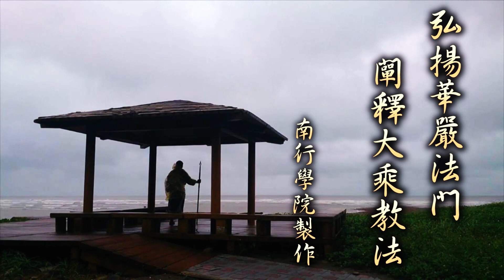字幕版《華嚴經》課目之重講《華嚴經義海百門》 0017 - 上自下然法師宣講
《華嚴經》課目之重講《華嚴經義海百門》 0017

教授法師 : 上自下然法師宣講

隨堂教材來源於大藏經：

《華嚴經義海百門》之緣生會寂門第一（自然法師校對）

本講隨堂教材：

緣生會寂門第一：初明緣起者

但緣起體寂。起恆不起。達體隨緣。不起恆起。如是見者。名實知見也。

緣生會寂門第一：二入法界者

即一小塵。緣起是法。法隨智顯。用有差別。是界此法。

本堂摘錄：緣起體寂 起恆不起

世尊過去示現的忍辱仙人，歌利王來割截你，就是煩惱那麼大的冤屈，來割截你的意識，割截你的智慧，你都無惑，你不但無惑你還告訴他，我就在覺心上面，你越是割截我的人，越是觸惱我的，我就在這個境界裏面，我還你本來面目。所以當下第一個就是度他，就是度你，當前就是度你。

你念頭也是啊，最強烈正在割截你的，正在觸惱你的，當前就是用覺心以對，覺心來度相度。所以念念當然都是，你念念都叫做什麼，忍辱仙人。念念都叫做什麼，都叫做還發願當下要度你，如同歌利王，割截世尊身體形體。所以那個都是啊，過去講的一些世尊的故事啊，你不要想到說那是過去，無量劫前的久遠中的故事，而且又是，世尊的故事與你無關。無量劫前，也就是在你心底深處的無量劫中。世尊所現的一切故事，現出世間的，所有一切種種的現相，都不離你心中的根本的作用現相性德現相。

所以連現在，我們現在看的彼此的，我們的彼此的生活行為啦，現出的種種容貌啦形態啦，不都是從你心底深處，心底深處，於如是的心性之中所呈現的嗎？

你以為你活在哪里？你真的活在這些器界之中嗎？你沒有那個心，誰在享受如是器界，假如真的是器界，你我應該所享受都應該要同，因為只是都是器界嘛，但為什麼有的人就在器世界中，有的人他就享得到，有的人就享受不到，為什麼？那不是業力嗎？你不要以為說，這個器世界很多的器物，因為有富有貧，有有德的有無德的，有福的有無福的，好像器界之中都具足，只是有的人他享受不到而已。錯了，他不是享受不到。你不能站在，你還有一點點世間妄福，你享受到這種心態，你以為那是，那些無福的人享受不到而已。你就算把你東西給他，他都不知道怎麼享你知道嗎？因為心性根本不適應如是物故，你甚至於硬要他享如是福，他搞不好就暴斃，他根本無福消受故。對他來講，根本不叫享，那叫災難吶。

所以你活的都哪里，你活的都是你的心性中，眾生墮在業力之中也是如是活的，所以將來你要是成佛，你也一樣能現世間的，一樣能現心性之中所有的一切境界。那是故事嗎？那還是故事嗎？

歌利王割截身體時，你就是忍辱仙人。當你要成佛時，你會發現你念念之中，你每一個念頭上面，就有一個忍辱仙人，常受歌利王如是割截。就在你法界當下，那叫無量劫。

那你為什麼能夠這樣子體會，因為你真能體會到「緣起體寂 起恒不起」。